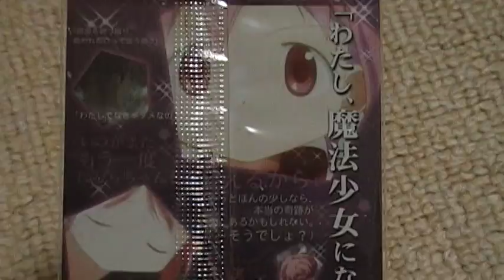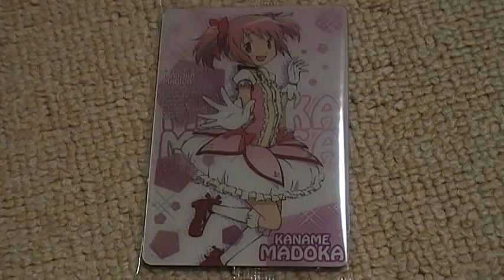まどか☆マギカ ウエハース 動画 開封 開けた♪ 何がでるかな？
劇場版　魔法少女まどか☆マギカ　ウエハースvol.４　何のカードが出てくるか♪